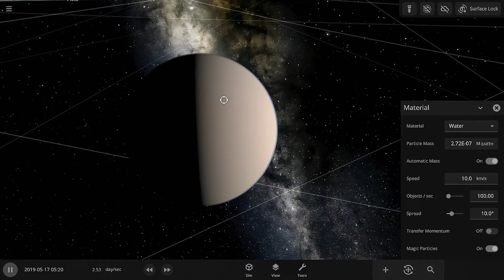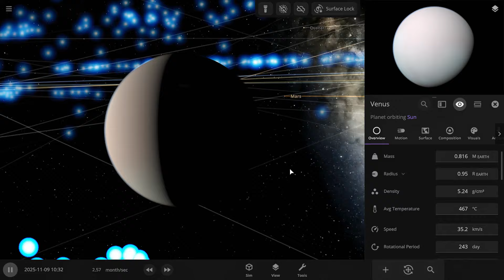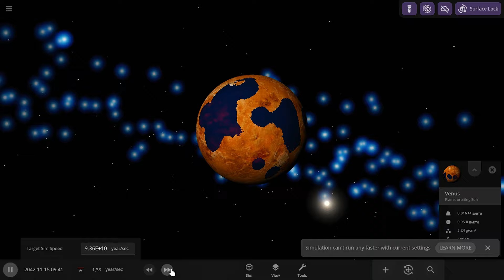THROWING 1 BILLION Liters of WATER in Venus...